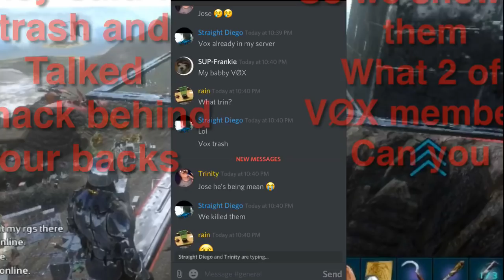Ark: Survival Evolved - Wiping Trilobite EU Server ||Volcano base|| (WITH NEW RAIDING METHOD). 👌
As you can see this is why you should never talk smack behind our backs or pretend to be us and grieffing  servers because we never grief  if we come to your server we wipe all of it no playing around.

Copyright: I don’t own any of this music owner is.